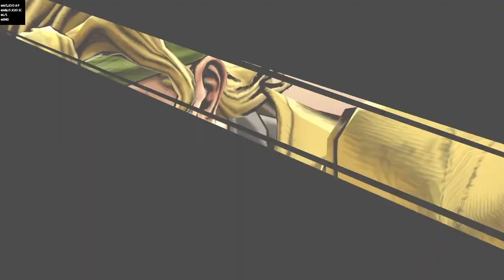Dio and Pucci Interactions with Jotaro and Jolyne Jojo's Bizarre Adventure Eyes of Heaven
The ultimate fuckfest